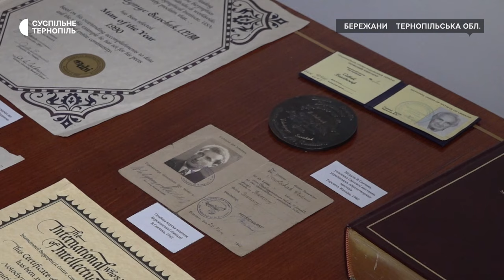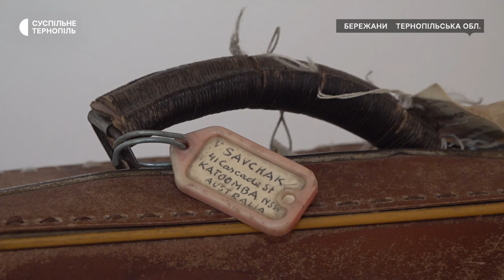У Бережанському краєзнавчому музеї відкрили виставку маляра Володимира Савчака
У Бережанському краєзнавчому музеї відкрили виставку маляра Володимира Савчака. Художник народився у Бережанах, але після Другої світової війни емігрував до Австралії, де прожив більшу частину свого життя. У 1989 році Міжнародний біографічний центр у Кембриджі назвав художника "одним із найпотужніших інтелектуалів світу", а в 1990 році Савчак став "Людиною року" за версією Американського біографічного інституту. Його картини експонувалися в Лондоні, Парижі, Нью-Йорку та Оттаві. А нині близько 200-сот робіт зберігають у його рідних Бережанах. Частину з них бачила Богдана Савицька.